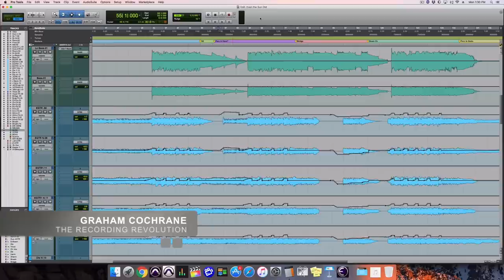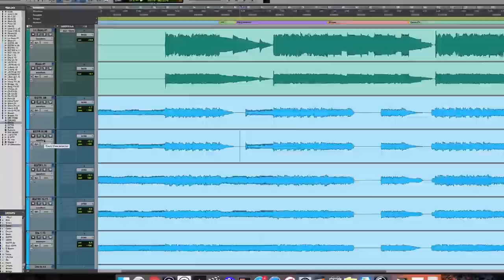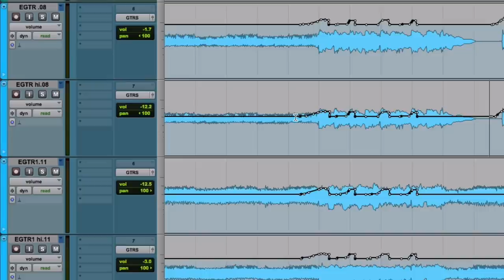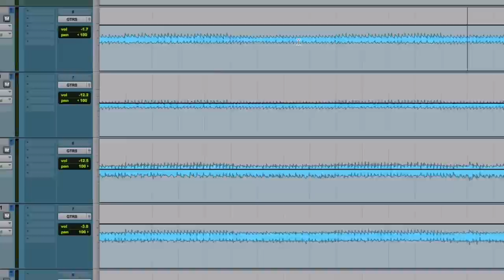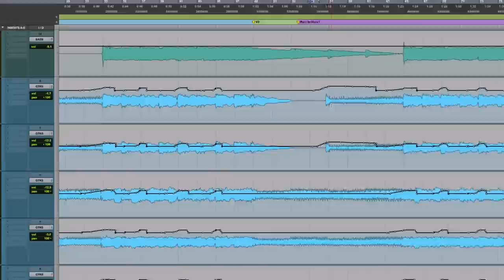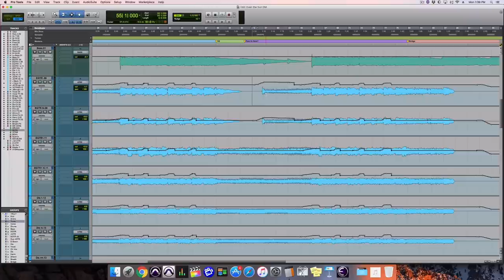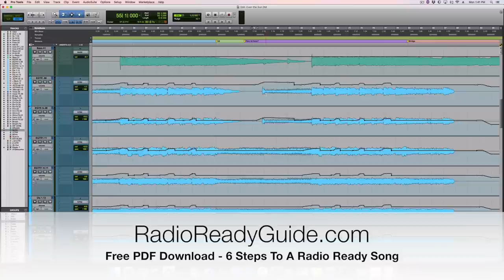Use Volume Automation To Bring Your Mixes To Life - RecordingRevolution.com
►► Create radio-worthy songs from your bedroom. Download my FREE Radio Ready Guide and learn my 6 step process

One of the easiest ways to bring life, energy, and dynamics into your mixes is through volume automation.

By systematically going through your tracks and riding the volume up or down where needed you can create drama, depth, and power into an otherwise flat and 2D mix.

Today I want to show you a simple example of how I used volume automation on some guitars to make the hook of a song hit hard.